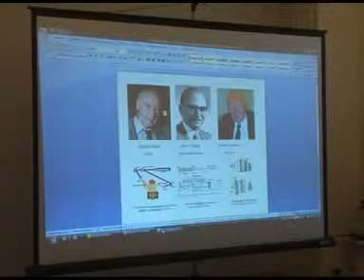Holography Exhibition in the city of Fryazino,Russia (Oct2012)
Media Coverage (TV channel NOVOSTI) of Holography Exhibition organized by Valery Vanin at the city of Frezno (Russia).

Russian language